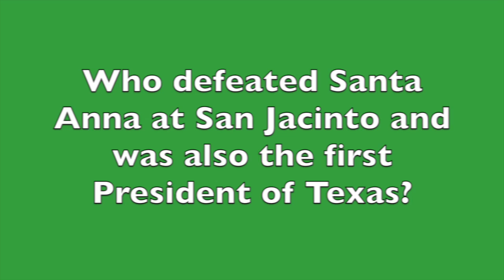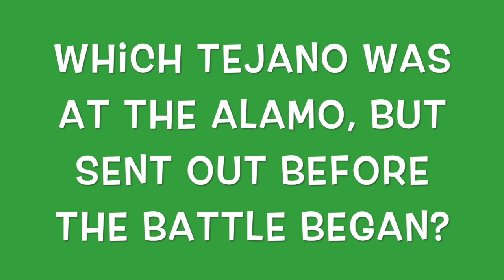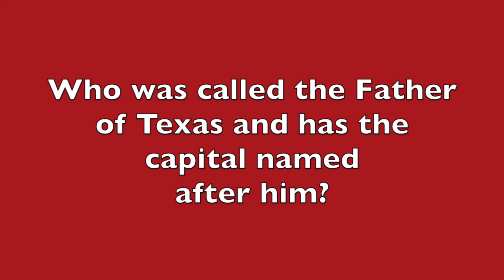Texas History Quiz Yourself: Texas History Heroes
Quiz Yourself: Texas History Heroes. Take a quiz to see if you can identify thirteen heroes from Texas history, including David Crockett, Mirabeau B. Lamar, Stephen F. Austin, Sam Houston, Ben Milam, James Fannin, James Bowie, Susanna Dickinson, William B. Travis, Jose Antonio Navarro, Jane Long, Juan Seguin, and Lorenzo de Zavala. Perfect for 4th or 7th grade students or anyone interested in Texas history.